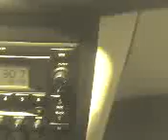radio playing in car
what is this song?